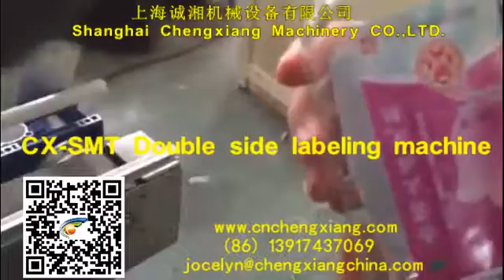Low price flat bottle labeling machine,double side labeling machine,glass bottle labeling machine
Model：CX-SMT Low price flat bottle labeling machine,double side labeling machine,glass bottle labeling machine

Annie
Salesman
Address：NO.153 Taixi Road, Tairi Town Fengxian Dist.Shanghai China.Post Code: #201405
Skype:cn.chengxiang
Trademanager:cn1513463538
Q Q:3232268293